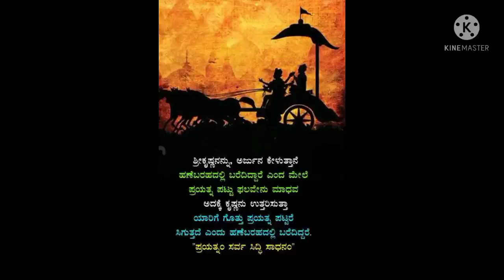saree kuchu#156 new simple krosha kuchu design#newkuchu